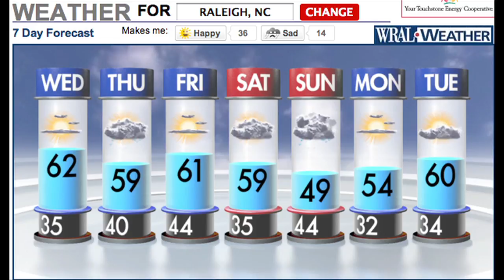Feb 15 Trojan Vision